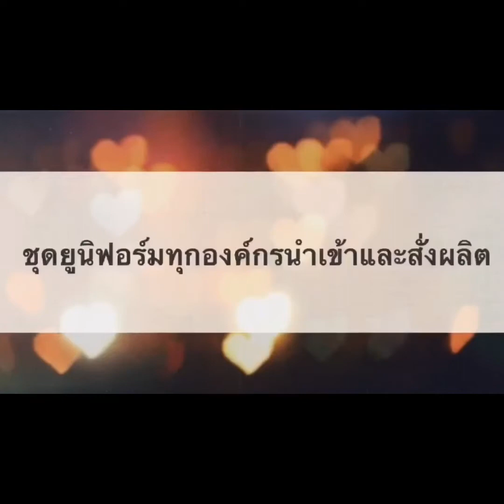เสื้อเชฟเสื้อพ่อครัวเสื้อแม่ครัวคอจีนแขนยาว | PunwarinUnifrom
1.ร้านจำหน่ายชุดยูนิฟอร์มนำเข้า และสั่งผลิตคัทติ้ง เว็บร้านค้า
และติดตามเพจ "ชุดยูนิฟอร์มทุกองค์กรนำเข้าและสั่งผลิตคัทติ้ง" ได้ที่

2.ชุดหมอ ชุดสครับ ติดตามเพิจ "ชุดสครับ ชุดโออาร์ By Punwarin" ได้ที่

3.คุณๆ ชอบเที่ยว ติดตามเพจท่องเที่ยว "ว่างเที่ยวไปเรื่อย" ได้ที่

4.คุณๆ ชอบทานไตปลาแห้ง ติดตามเพจ "กลมกลิ้ง 555" ได้ที่

🦊IG ร้านค้า :punwarin2512
🦊IG ส่วนตัว :punwarin_5395